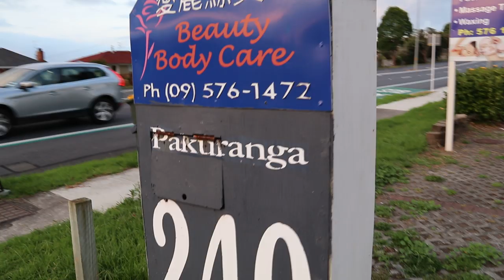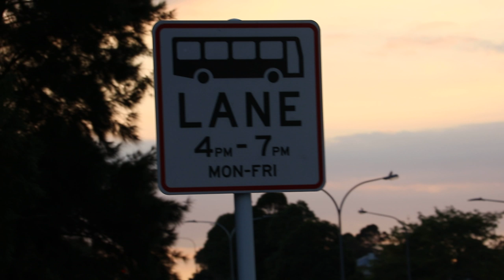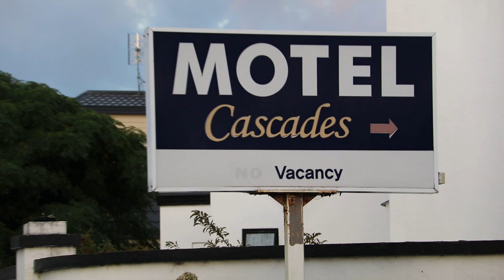Travel Stories: 242 Pakuranga Road area traffic to downtown at 7.30am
Friday Mar 29, 2019
242 Pakuranga Road/Gossamer Drive, New Zealand is a neat and clean area